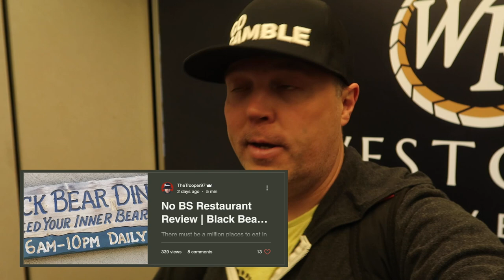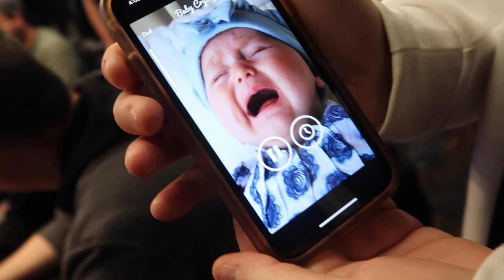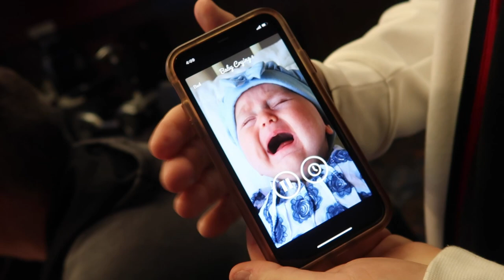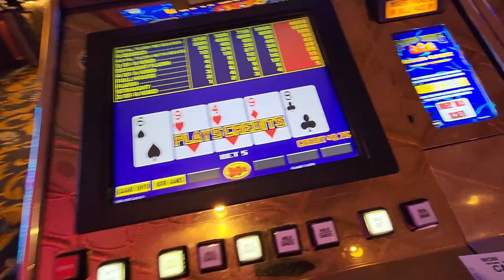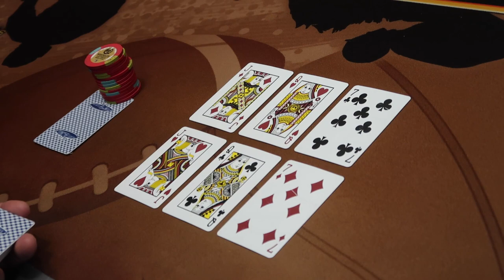A WSOP Kind of Trooper Thursday